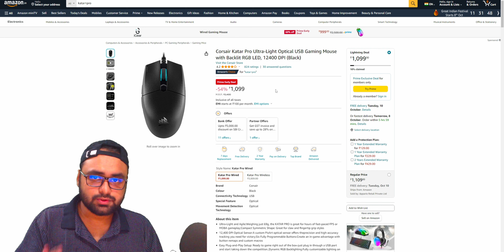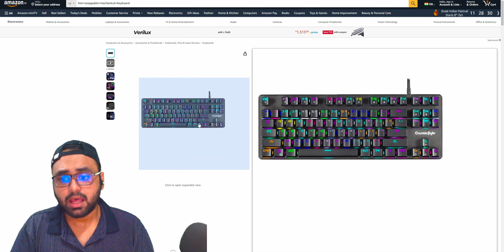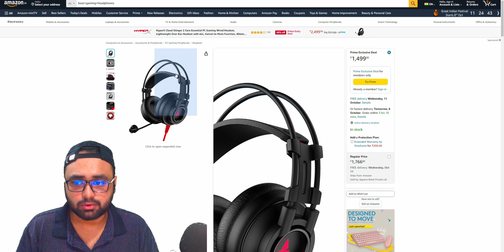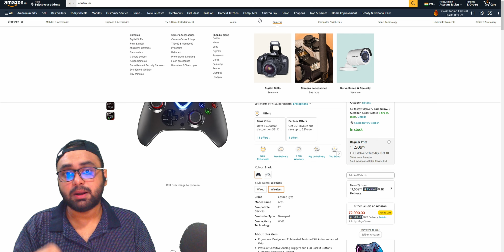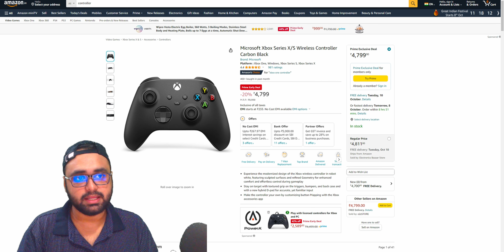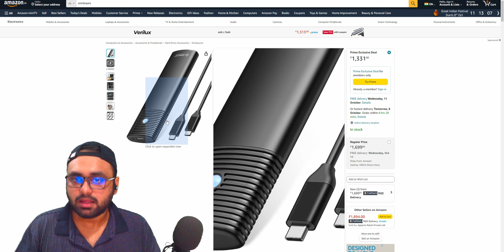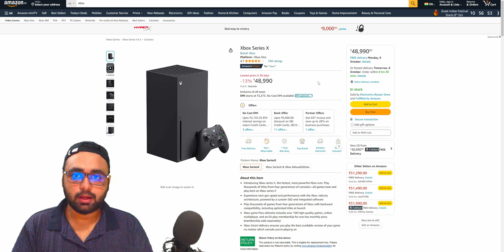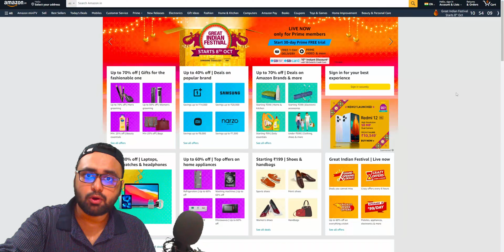HUGE Discounted Deals ! PC Deals ! Amazon Great Indian Sale!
Amazon Great Indian Festival Huge Discounted Gaming Deals Recommendations...

Mouse
Cosmic byte 3325
Corsair katar pro
Razer 8k
Razer orochi
Cosmic byte 3335 ic
Hyoer x pulse fire

Keyboard
Cb gk 33 astra
Cb gk 34 firefly
Razer v3 deal

Ram
Corsair 8gb
Corsair 16gb
Corsair 16gb rgb

Headphones
Boat im1000d
Boat im200
Boat wireless
Logitech g435 3200
Cloud core
Cloud 2
Akg k92
Jbl c200

Controller
Power a
Power a 2
Ps 5

Mic
Maono postcast
Maono au04

Ssd
Evm 1tb
Evm 2tb
Wd blue
Wd sn 770
Samsung 980 pro

Encloser -
Sata type c
m.2 typc c

Amazon arm
My monitor

Router ups
Creative 2.0
Mouse pad

AMD R5 3600
Msi B450 Gaming Pro
AMD RX 5700 XT
Corsair Vengence 8x2 16GB
Corsair CX 650
Kingston A2000 1tb
WD Green
Seagate 2TB
Cooler master td 500 Mesh
LG 32 2k 144hz
LG 22 1080p 75 hz

Royal Klugde RX 84
Cosmic Byte 3370 IC Pro
Razer Viper Mini
Mouse Pad

Some of the links above are affiliate links, where I earn a small commission if you click on the link and purchase an item and it doesn't cost you anything extra. You are not obligated to do so, but it helps fund these videos.

prime gaming
amazon great indian festival sale
amazon sale
gaming deals
amazon great indian sale deals
bbd sale
razer
cosmic byte,
corsair
ssd
wd
lg
samsung